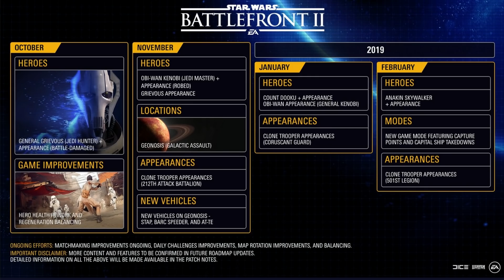ROADMAP ACTUALIZADO: DETALLES de APARIENCIAS para STAR WARS BATTLEFRONT 2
NOTICIAS de STAR WARS BATTLEFRONT 2. ROADMAP ACTUALIZADO. DATOS de INVIERNO, GAME IMPROVEMENTS y DETALLES de las APARIENCIAS de los NUEVOS HÉROES y VILLANOS